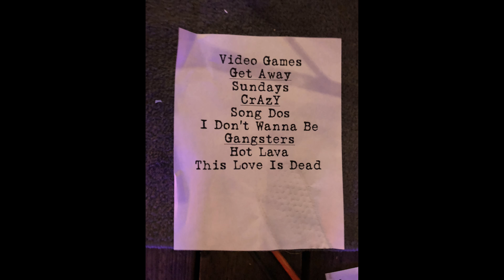Bite Me Bambi | SONG 2 (cover song) | Debut Show (7/14/2018) LIVE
Skamic Con 2018
@Garden Amp

New ska band from Orange County, California 🏁 Featuring members of @starpoolmusic and @unicorninjectionband

Equipment:
Sony A6500
Sony GM 24-70mm 2.8